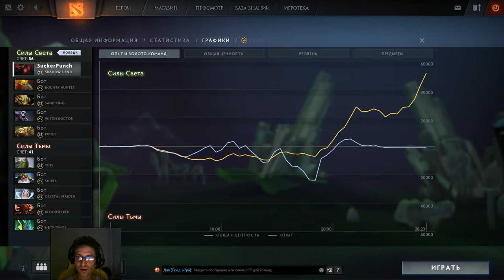SoloTurbo - Shadow Fiend